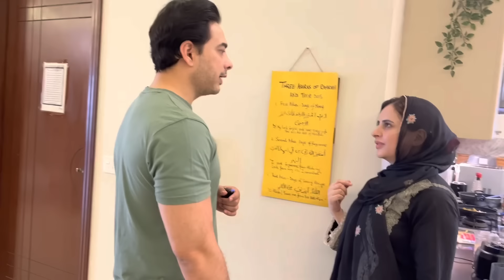Ramadan Recipes By Fatima Effendi | Homemade Frozen Items | Ramadan 2023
In this video, Fatima Effendi, Kanwar Arsalan and family are making Ramadan Recipes of frozen Home Items. Find out the Secret of Fatima Effendi's Recipe in this vlog!